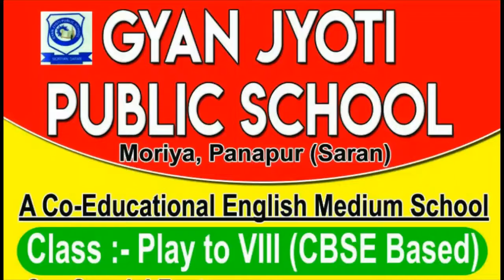Drawing Competition 2020 | Artistic Talent Search | My Gyan Jyoti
Drawing Competition was organised in Gyan Jyoti Public School, Moriyan under the Artistic Talent Search Program 2020.
"Drawing, the art of producing images on a surface, usually on paper, usually of ink, graphite, chalk & crayon."